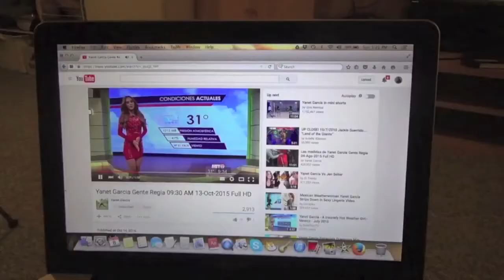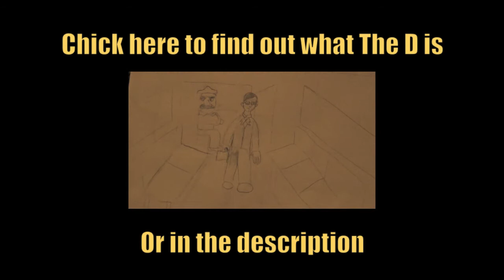The Roommate 5: Killer Beard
Jack has a beard that wants to kill Steve. And the usual shenanigans that go on in Jack’s house endures.